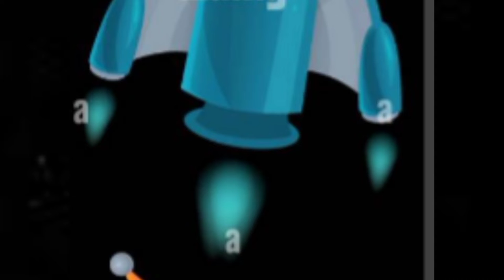chistes recortados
INTAGRAM @chicpardo
INTAGRAM @ChiricanoCapaz